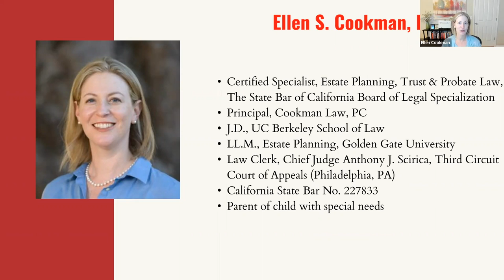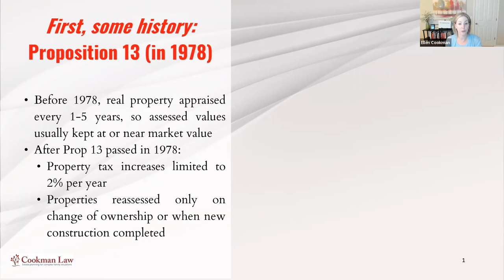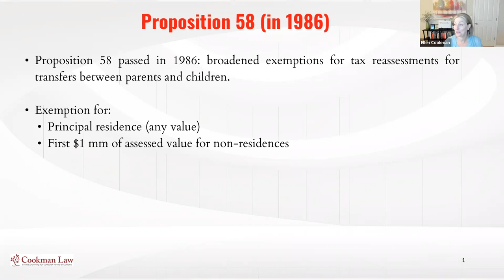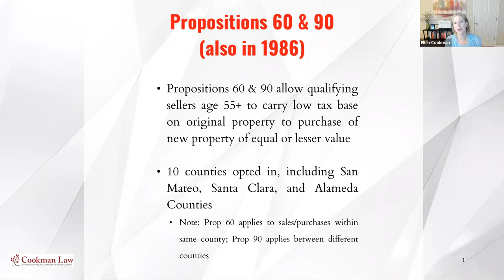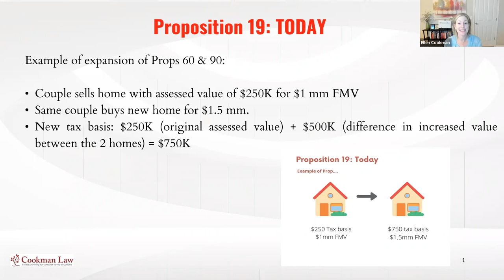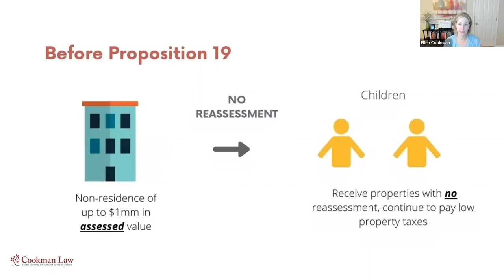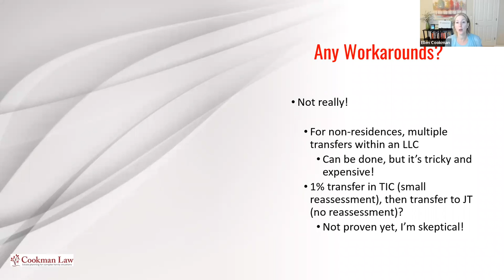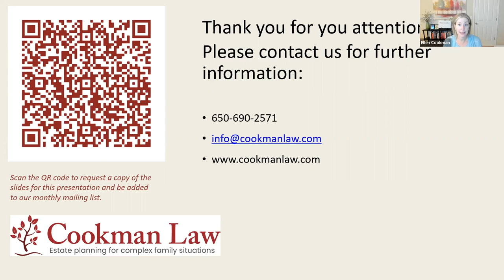Prop 19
Looking forward to connecting!

You should not rely upon any information contained on this YouTube channel for legal advice. Viewing this YouTube channel is not intended to and shall not create an attorney-client relationship between you and Ellen Cookman or Cookman Law, PC.  Messages or other forms of communication that you transmit to this YouTube channel will not create an attorney-client relationship and thus information contained in such communications may not be protected as privileged. Neither Ellen Cookman nor Cookman Law, PC makes any representation, warranty, or guarantee about the accuracy of the information contained in this YouTube channel or in links to other YouTube channels or websites. This YouTube channel is provided "as is," and does not represent any outcome or result from viewing this channel. Your use viewing of this YouTube channel is at your own risk. You enjoy this YouTube channel and its contents only for personal, non-commercial purposes. Neither Ellen Cookman, Cookman Law, PC, nor anyone acting on their behalf, will be liable under any circumstances for damages of any kind.